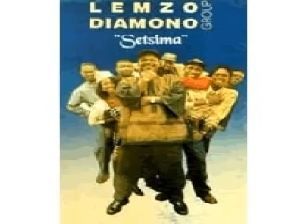Lemzo diamono - atterissage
Qui se rappelle de ce tube???